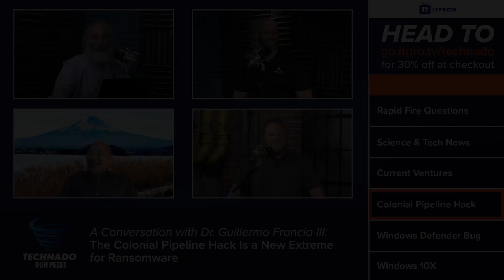The Colonial Pipeline Hack: A Conversation with Dr. Guillermo Francia III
How does a cybercriminal shut down a pipeline that carries nearly half the fuel consumed on the East Coast of the United States? On May 8th the Colonial Pipeline company reported that ransomware hackers had effectively hit its network, resulting in one of the largest disruptions of American critical infrastructure by hackers in history. Joined by Dr. Guillermo Francia III of the University of West Florida Center for Cybersecurity, the Technado team discusses their thoughts on the attack.

Technado is a weekly tech podcast where Don Pezet, Peter VanRysdam, and Daniel Lowrie cover a whirlwind of tech from interviews with industry experts and up-and-coming companies to commentary on the week's news in the world of security, vendor certifications, networking, and just about anything IT related. New episodes released every Thursday!